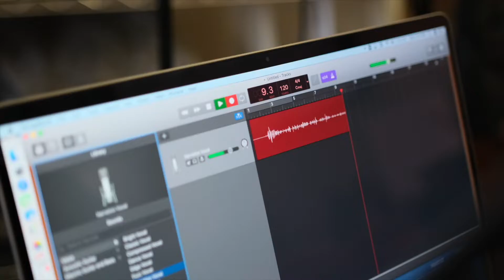Turning Passions to Profits EP16 | Follow your passions and Build Your Dreams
Episode 16 WFM Radio - In Between Pieces.

Go to school, get a job, retire. Does this sound like something you’ve heard before? Well if you’re reading this I’m sure you’ve heard it or even have been pushed toward this  direction in life because it was the safe route, and its the direction that supposedly guarantees success. Or does it? What if this way of life isn’t for you?

What if you were able to make a life worth living by fulfilling things you are passionate about in life and make not just a living but a fortune. This dialogue Michael has - is  about building your dream and not being measured by societies expectations of just going to school, getting a job and then retire years later. Where’s the passion? Where’s impact? Where’s purpose?

This conversation is transformational not transactional.